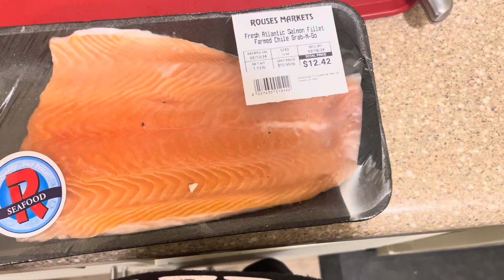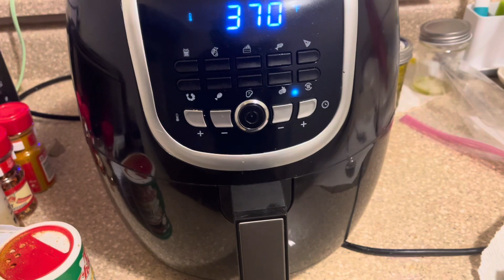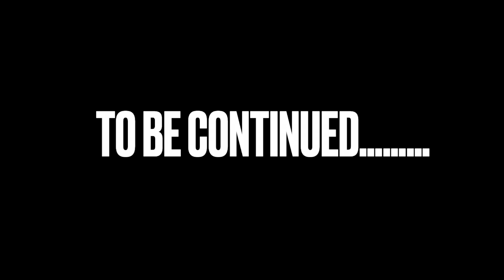VLOG: I cooked for my HUSBAND at 9 months PREGNANT for Valentines‼️ | Dinner Date at home ❤️